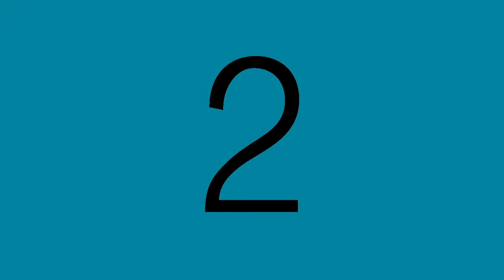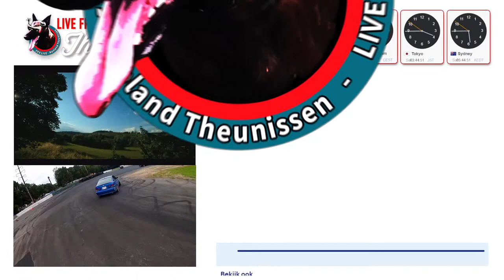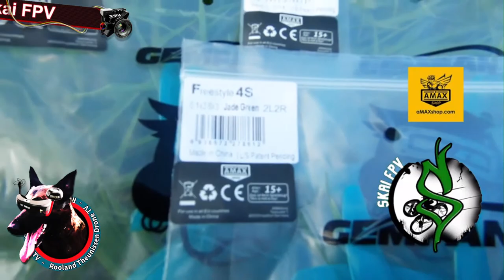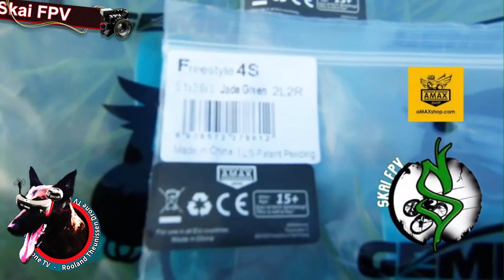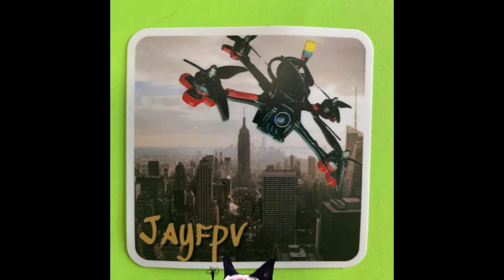Weekend Drone TV World wide fpv footage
Rooland Theunissen Drone TV LIVE

IF YOU LIKE  👍 TO SHARE YOUR DRONE FOOTAGE FILL IN THIS FORM  🤬

MUSIC🎵played on the STREAM is from

👉 Interactive DNA  👈
👉 Rooland Theunissen 👈

YOU can FIND Rooland Theunissen DRONE TV on Other SOCIAL platforms